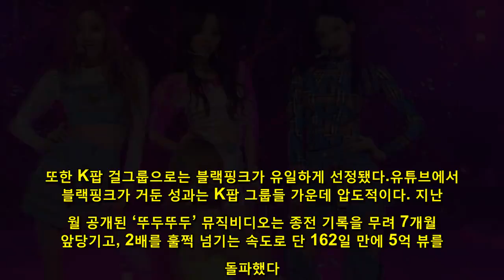블랙핑크, 유튜브 선정 올해 최고 아티스트…K팝 걸그룹 유일 - 유명인 뉴스 2X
블랙핑크가 유튜브 선정 올해의 아티스트에 이름을 올리며 글로벌 영향력을 입증했다.
6일(현지시간) 유튜브는 ‘유튜브 리와인드 2018’을 통해 올 한해 트렌드를 이끈 전 세계 아티스트에 블랙핑크를 선정했다.
‘유튜브 리와인드’는 매년 연말 유튜브에서 트렌드 결산을 위해 진행하는 프로젝트. 블랙핑크는 아리아나 그란데, 브루노 마스, 켄드릭 라마 등 글로벌